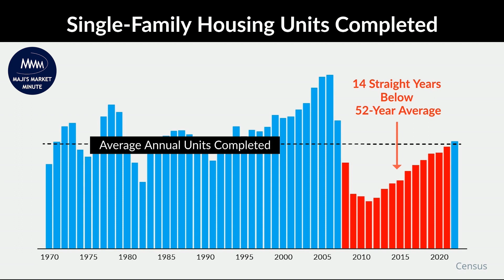The Current Housing Shortage Helps Keep Home Prices from Crashing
bit.ly_majismarketminute-blog.png

Maji Ramos Real Estate Advisor P.A.

Founder of the Maji Sold Team and Maji Green Sustainable Solutions

• Miami Realtor since 1993
• 2nd Generation Realtor
• Expert Negotiator
• Market Trends Expert
• Miami native
• Bilingual - English & Spanish